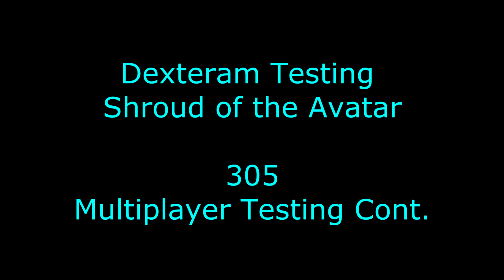SotA 305: Mutiplayer Interaction cont.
Alpha test project: Shroud of the Avatar.  Multiplayer interactions.  verbs, visuals, and chat windows. (also, lag check from multithreading).

Proximity indications in this case non-existent other than visual confirmation( ie, party members icons on an observable map. on/off/scale state not withstanding).

Avatar event priority such as combat selections and how they are queued, was observed but not logged due to alpha nature of development, FIFO expectations exist, router priority not measured, available bandwidth per threaded connection not measured.

VOIP not established with group shown (this helps to determine approach-ability provided by the environment).

To elaborate, if you have an activity you've designed to be;
participated in, by multiple persons, simultaneously...

...is it likely/probable or unlikely/improbable that such a group will manifest itself?

Examples:
A quest that requires 4 people of max level to participate in, that can not be accomplished individually.

A puzzle mechanic within the quest line that demands multiple participants.

Note: these are merely observed and identified.

Are you a high powered gamer that enjoys flavored energy drinks?!  Try XS brand energy drinks!

Game Time codes to your e-mailbox in minutes 24 hours a day!!
Sick of subscription plans, but don't want to spend gas money driving to the store for game codes?  Game codes to your email inbox in minutes!

Dexteram Testing is a branch of the Dexteram Family that specializes in discovering potential game issues and problem solving work-a-rounds.  Those incidents are recorded and cataloged for presentation purposes to active and prospective clients.  It's not all serious business, and we can have some fun doing it.  Here my testing partners identify issues with:

Things we test for:

Inoperative interactive object(s), such as Buttons, levers, Mission terminals, Non-player Characters, etc.

Inaccessible interactive object(s), such as Farming Nodes which may spawn randomly near a central axis point.

Non-displayed Interactive object(s), such as items which cease instantiating or 'painting' on underlying terrain.

Environmental Collision Detection Issues, such as a player character or similar walking through expected collision points like walls, or falling issues related to polygonal detection beneath said avatar(s).

Camera Physics, such as falling behind a polygon and forcing the engine to display nothing but background.

Unexpected Passable Terrain, such as gaining access where you were not expected to be able to.

Storyline Errors, such as directions to a falsely identified target/destination.  Grammar and syntax vs. Flow of written narrative available upon request...if you see what I did there.

Our three pronged encounter testing procedure that calls for three distinctive engagement styles, this helps to identify unexpected conflict resolutions to the designed event.  Unexpected ways that the client may wish to adjust in the future if they deem it to be an exploitative process detrimental to the overall experience.  You may know it as glitches or exploits, and yes, we actively seek them out to be resolved.

Advanced discussion during informal and formal meetings, regarding the exploit-ability of any such events  which helps our client to establish a measure of what the general public's opinion may be, and make adjustments accordingly if they (the clients) desire.

A.I. evaluation which can be measured against our video reporting method in order to accurately evaluate the desired perspective result.